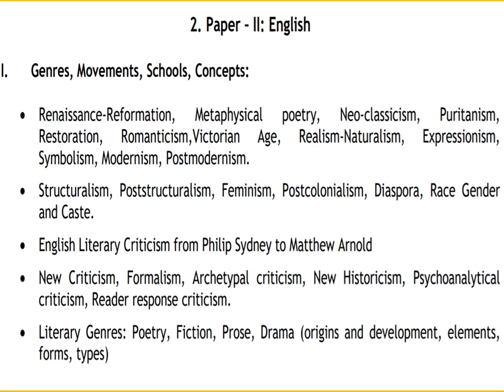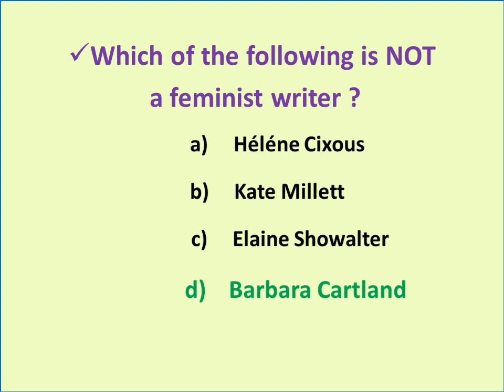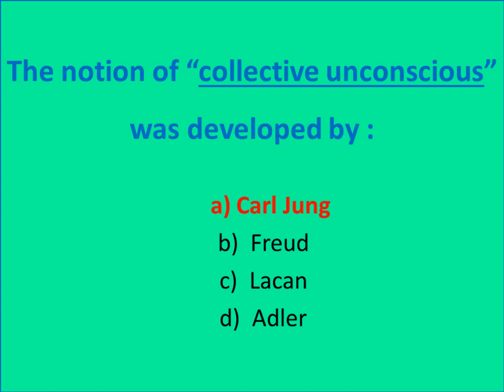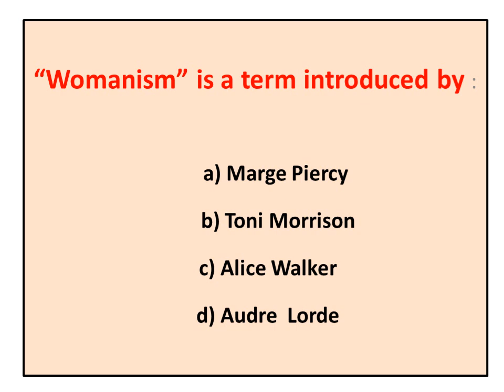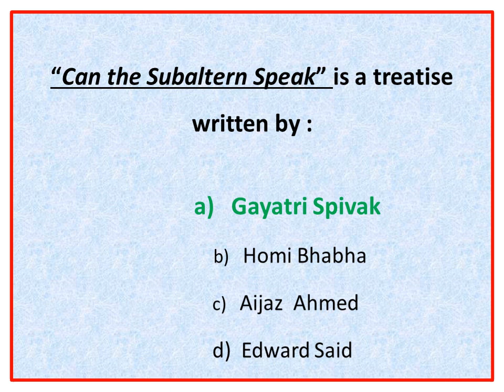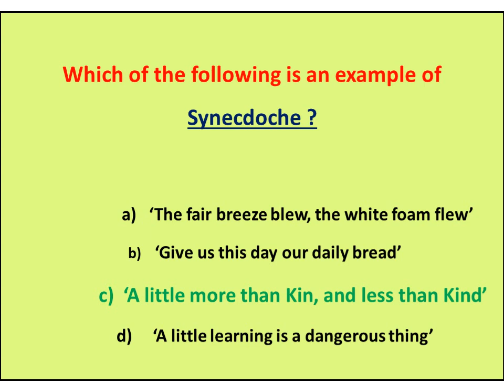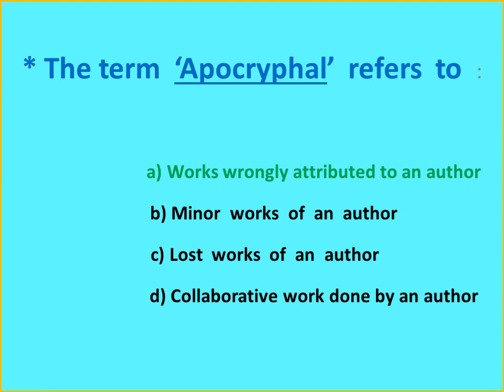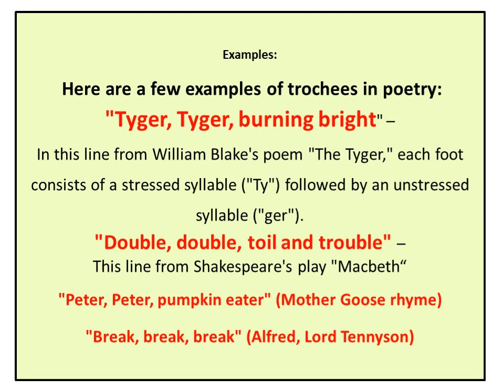🟩 Literary Theory in English Literature (Q&A) - JL DL NET SET & Other Exams